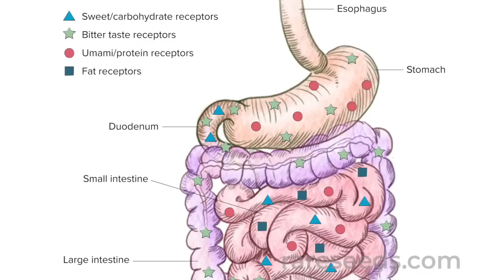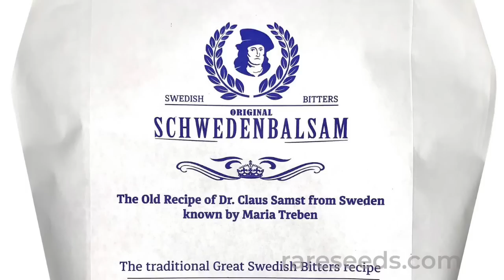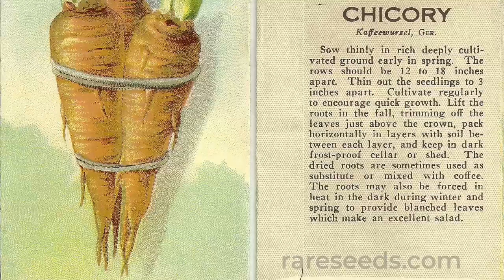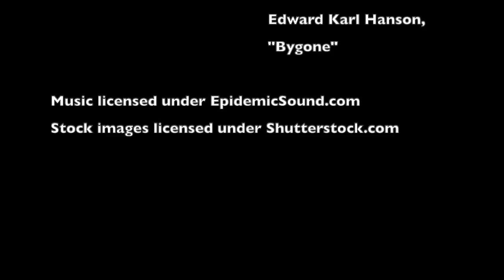Good, Bitter, Best: Our Favorite Bitter Foods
Bitter foods are incredibly healthful, but they are sadly lacking in most Americans' diets. Not so in other cuisines and herbal medicine traditions! At Baker Creek, we love plants like dandelion, bitter melon and chicory for their versatility, nutritional density and flavor! We want to share our favorites and why we love them!